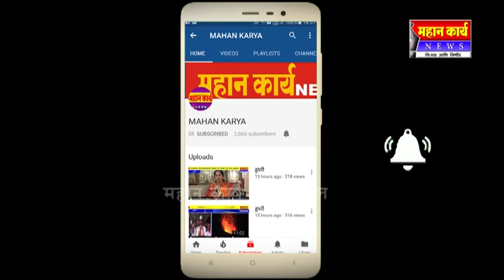दोघा परप्रांतीय तरुणांना लुबाडून १८ हजाराचा मुद्देमाल लंपास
दोघा परप्रांतीय तरुणांना लुबाडून १८ हजाराचा मुद्देमाल लंपास : तलवारीचा धाक दाखवून केली वाटमारी